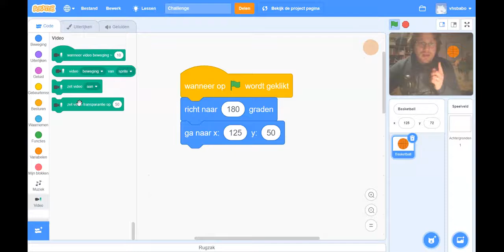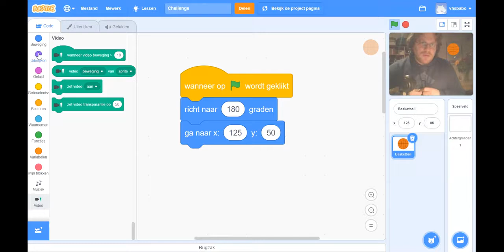TNTW: Scratch Finale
Een opdracht uit twee delen: gebruik de cameradetectie om een bal over het scherm te laten bewegen en boots een scratchvoorstelling na uit het filmpje over transport van warmte.